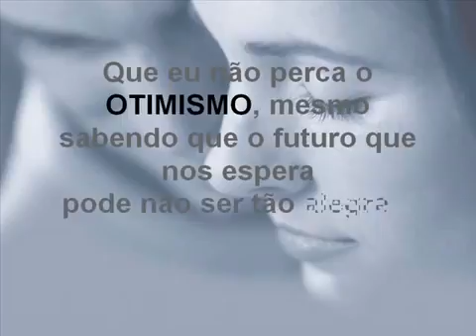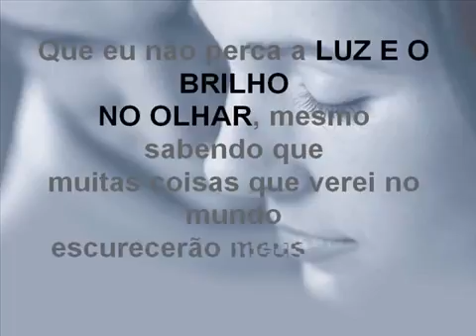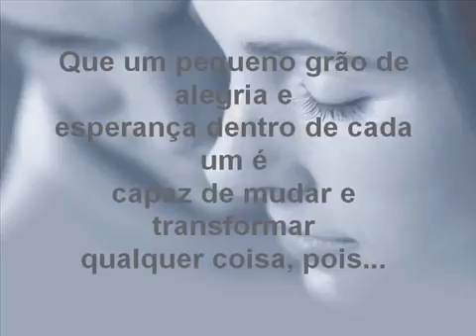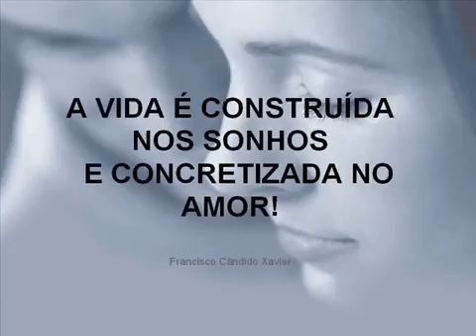Auto ajuda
Religioso